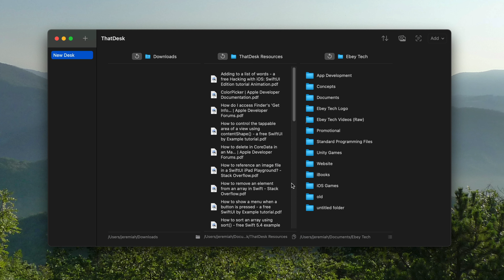ThatDesk - Reorder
Showing demo of ThatDesk v1.0 - Reorder.
ThatDesk for macOS. Use to keep easy access to chosen directories, files, and websites. With Finder, you are repeatedly opening folder locations again and again. With ThatDesk, set your directories, files, or websites and have quick access to the resources with a single click. Built using Apple’s SwiftUI programming language.